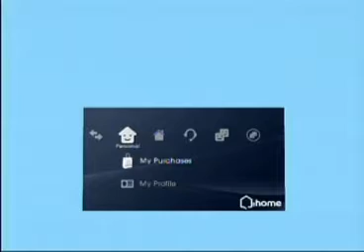another home glitch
home beta glitch